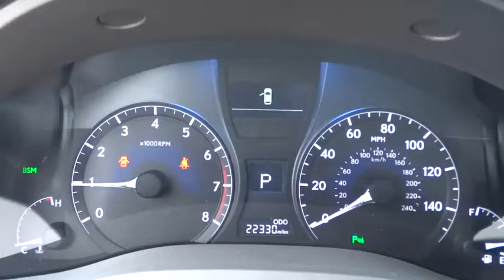2014 Lexus RX 350 Palatine, Arlington Heights, Barrington, Glenview, Schaumburg, IL 32595A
2014 Lexus RX 350

AWD. Switch to Lexus of Arlington! Real Winner! This fantastic-looking 2014 Lexus RX is the rare family vehicle you have been looking to get your hands on. With an interior this clean it is obvious that the previous owner took great care of it. This RX is nicely equipped with features such as AWD, 4.398 Axle Ratio, 4-Wheel Disc Brakes, 9 Speakers, ABS brakes, Air Conditioning, Alloy wheels, AM/FM radio: SiriusXM, Anti-whiplash front head restraints, Auto-dimming door mirrors, Auto-dimming Rear-View mirror, Automatic temperature control, Bluetooth® Hands-Free Phone, Brake assist, Bumpers: body-color, CD player, Compass, Delay-off headlights, Driver door bin, Driver vanity mirror, Dual front impact airbags, Dual front side impact airbags, Electronic Stability Control, Emergency communication system, Four wheel independent suspension, Front anti-roll bar, Front Bucket Seats, Front Center Armrest, Front dual zone A/C, Front fog lights, Front reading lights, Fully automatic headlights, Garage door transmitter: HomeLink, Genuine wood console insert, Heated door mirrors, Illuminated entry, Knee airbag, Low tire pressure warning, MP3 decoder, Occupant sensing airbag, Outside temperature display, Overhead airbag, Overhead console, Panic alarm, Passenger door bin, Passenger vanity mirror, Power door mirrors, Power driver seat, Power passenger seat, Power steering, Power windows, Radio data system, Radio: Prem AM/FM Audio w/Single CD Player, Rear anti-roll bar, Rear reading lights, Rear seat center armrest, Rear side impact airbag, Rear window defroster, Rear window wiper, Remote keyless entry, Security system, Speed control, Speed-sensing steering, Split folding rear seat, Spoiler, Steering wheel mounted audio controls, Tachometer, Telescoping steering wheel, Tilt steering wheel, Traction control, Trip computer, Turn signal indicator mirrors, and Variably intermittent wipers.